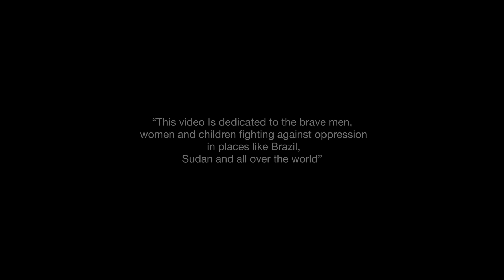Sinkane - Everybody (Official Video)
From the album 'Dépaysé' - out on City Slang. Listen/buy

Production - Casper Films
director - Bruno Ferreira
D:O:P - Guilherme Tostes
image assistant - Sasha Lazarev
Local producer - Marlon
Editor - Sérgio Pedro
Colorist - Paulo Inês (lghtfilm)
Post-Production - MOLA
CAST:
Vantuil Costa
Jasmin Sánchez
Juliana Motta
Thayna Oliveira
Special thanks to : Escola de Samba Paraíso do Tuiuti.